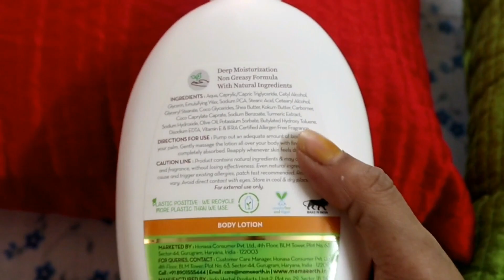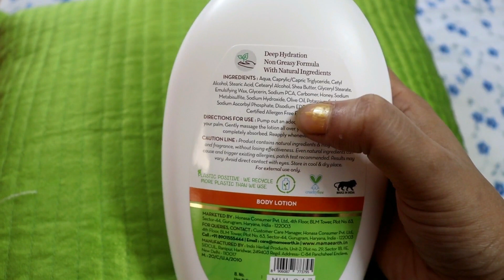মা দূর্গা নবমীতে ছেলের নামকরণ হলো || OUR SON'S NAME REVEAL